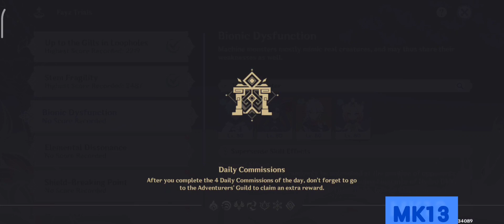BIONIC DYSFUNCTION | FAYZ TRIALS | GENSHIN IMPACT